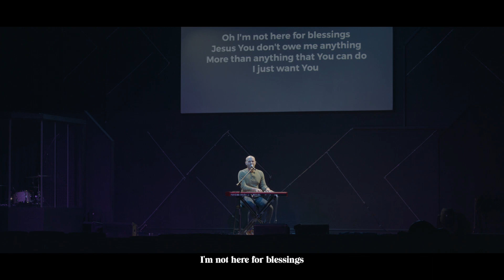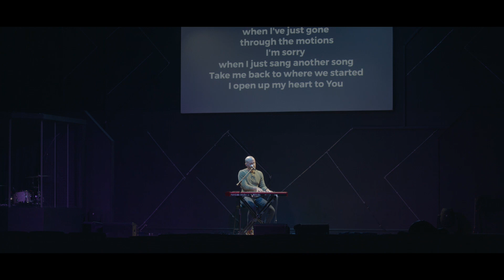Nothing Else - Harbor Worship (Cody Carnes Cover)